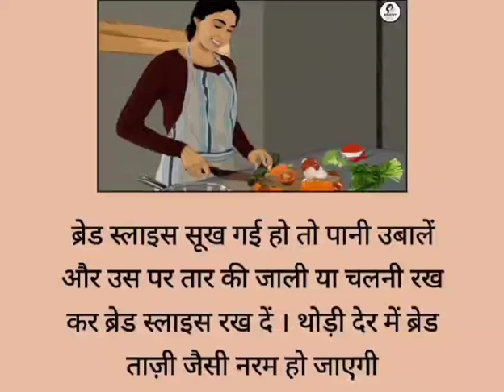useful kitchen tips